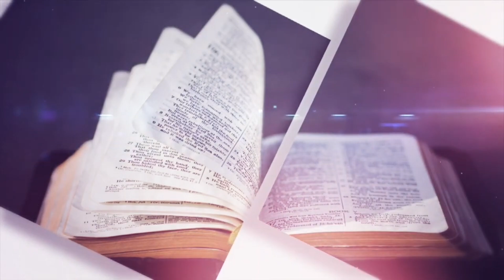A PRODIGAL MAN IN WORLD WAR II